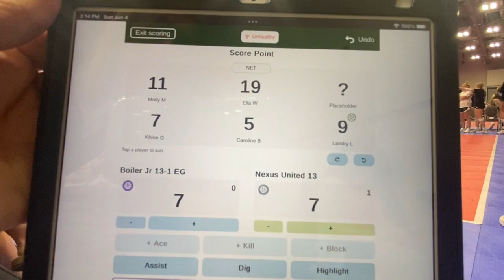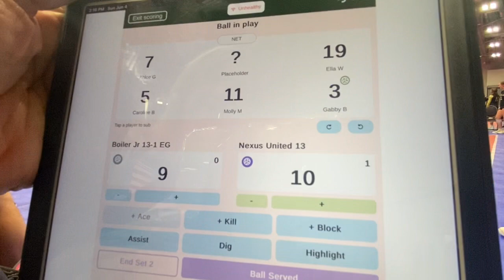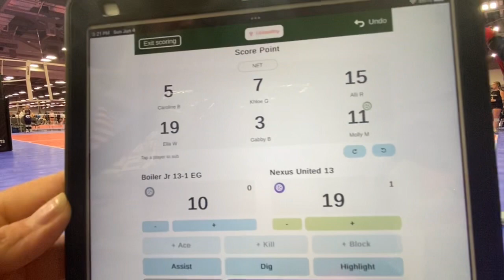SUMMERFEST DAY 2 Match 1 Set 2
JVA Summerfest